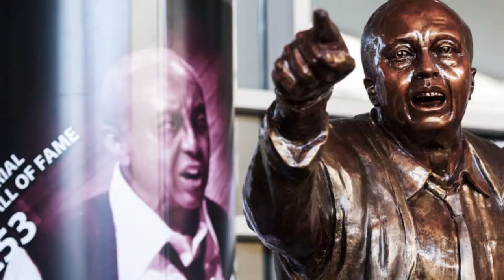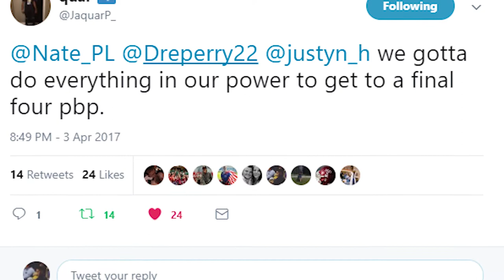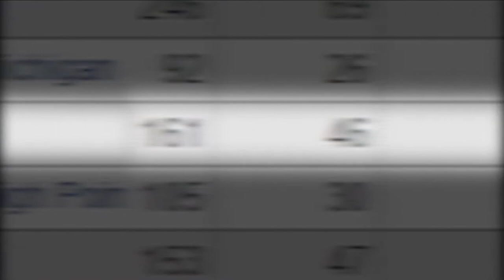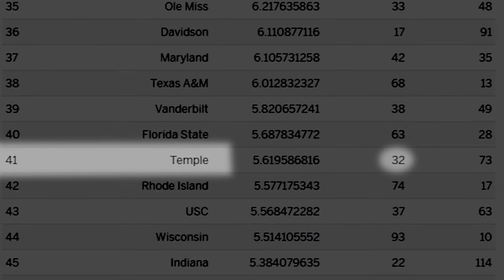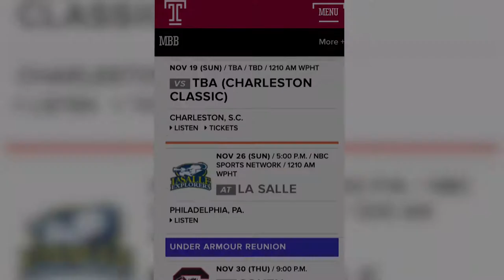5 Reasons Why Temple is a Top-25 Team in 2017-18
for all things Philadelphia college basketball.

By Austin Ampeloquio (@AustinPaulAmp)